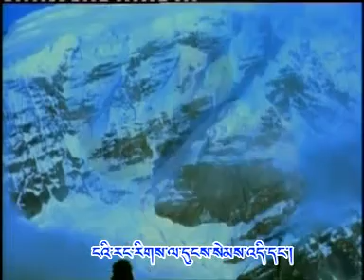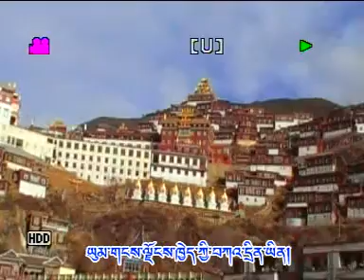10_Riga_Drinchen Mayum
Album Metok Karpo